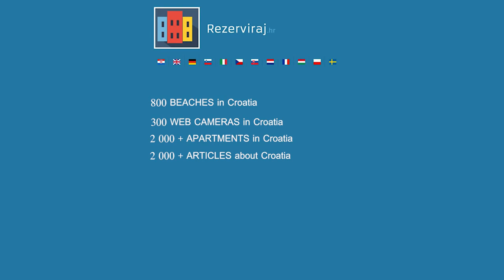Bakar, Croatia 2017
Bakar is located in Kvarner in Croatia.
See beaches in Bakar and other tourist attractions and landmarks.
What to visit in Bakar

Frankopanski kaštel